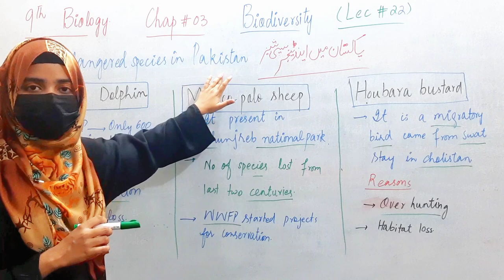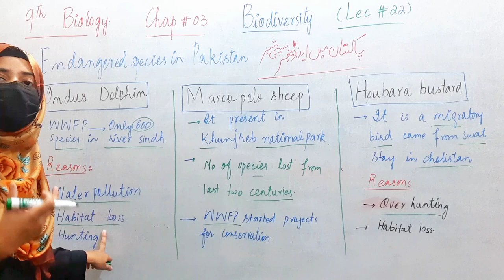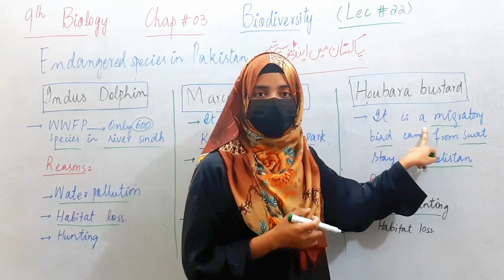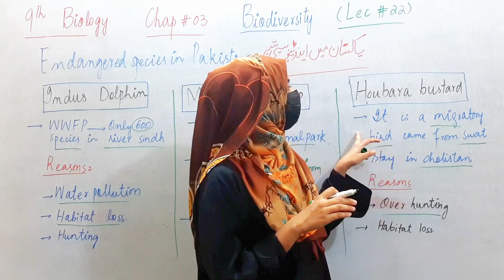Endangered Species in Pakistan|Lec.22|Chapter.3|Biology Class 9th|Urdu and Hindi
Commonly identified as Long-billed Vulture, the Indian Vulture breeds mainly on crags in the mountains of Pakistan and India. It is a forager and a scavenger, feeding on dead animals which it finds by towering in flocks over savanna and around human being habitation. It has hairless head, very wide wings and short tail feathers. It weighs 12 to 14 lbs, measures 2.5-3.25 feet in length, and has a wingspan of 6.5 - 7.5 feet. The Indian vulture is known to breeds in south-east of Pakistan and in the Gangetic plains.The great hammerhead, however, is the largest of the 9 species of hammerhead sharks and is reported to reach up to 6.1 m in length and weigh up to at least 581kg. These sharks have a flat hammer-shaped head with a notch at the center located along the front edge. Juveniles have slightly curved heads at the front margin that becomes nearly straight as they reach adulthood. This species can be identified by its nearly rectangular head. The first dorsal fin is very high and curved;...